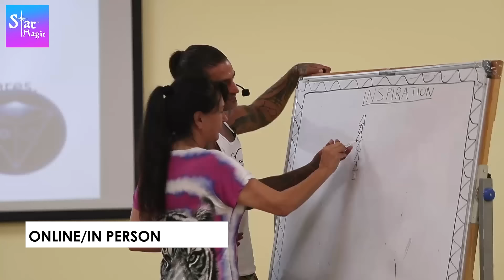Star Magic | Energy Healing Training With Jerry Sargeant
Jerry